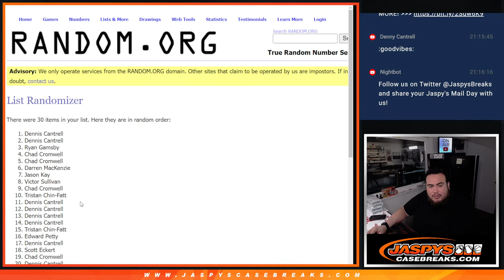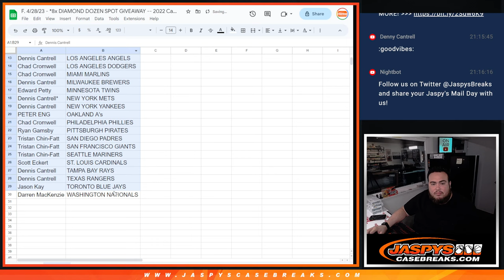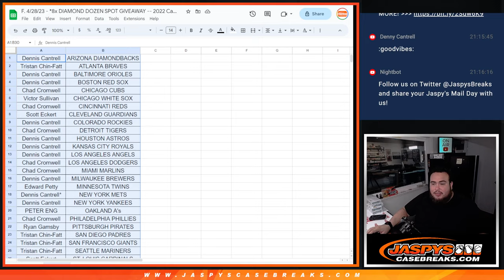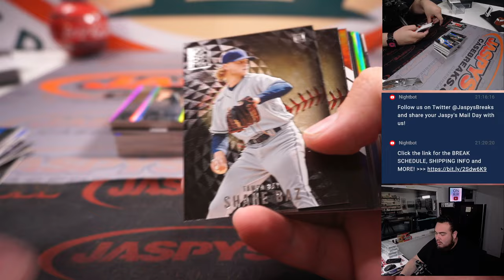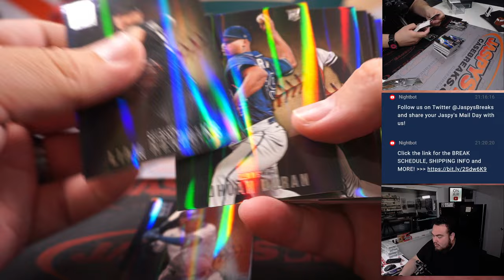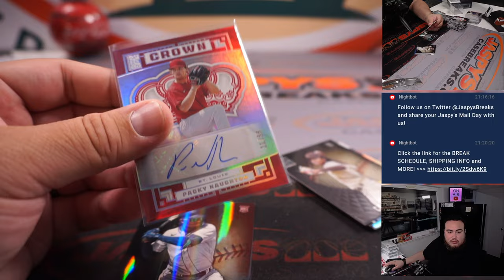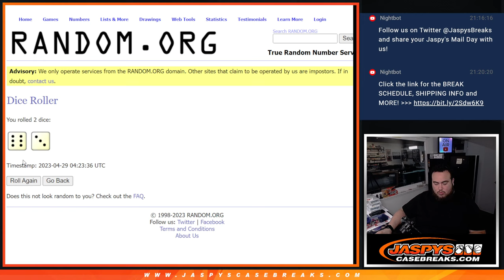F. 4/28/23 - *8x DIAMOND DOZEN SPOT GIVEAWAY -- 2022 Capstone Baseball 1-Box #55 *RT*